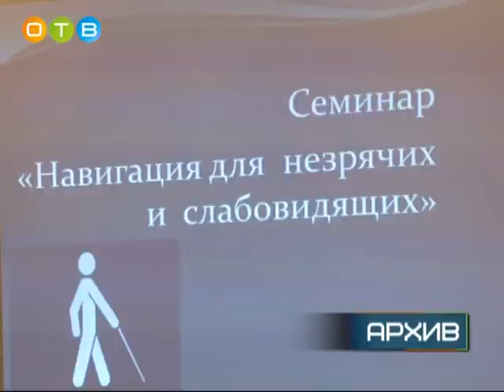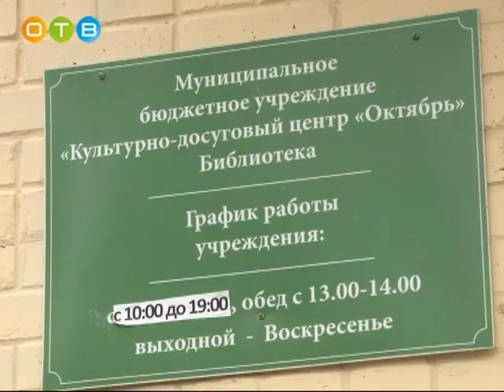Конференция местной организации Всероссийского общества слепых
В Голицыно прошла отчетная годовая конференция местной организации Всероссийского общества слепых. В ней приняли участие 35 человек с нарушениями зрения. Собравшиеся обсудили результаты проделанной работы и наметили планы на ближайшие месяцы.